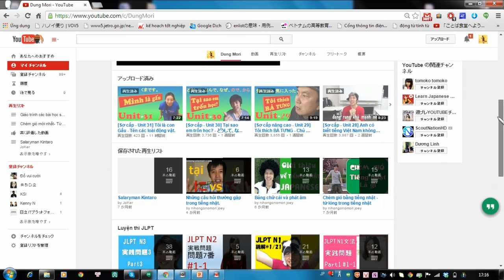Cách sử dụng của 「Vていない và Vてて］ Tiếng nhật giao tiếp online miễn phí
Tiếng nhật giao tiếp thầy Dũng Mori
Cách sử dụng của Vていない　và　Vてて
1. Trong giao tiếp thường sử dụng Vていない thay vì sử dụng ない
Người ta thường nói gọn thành Vてない
2. Vていて nói gọn thành Vてて